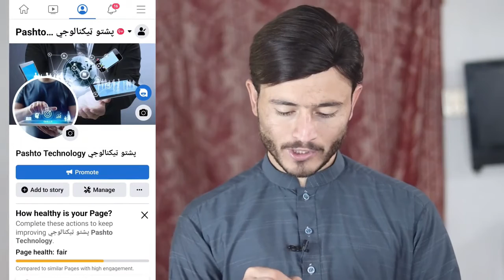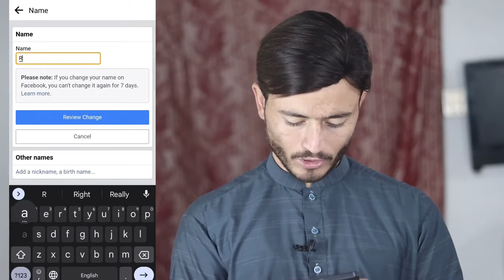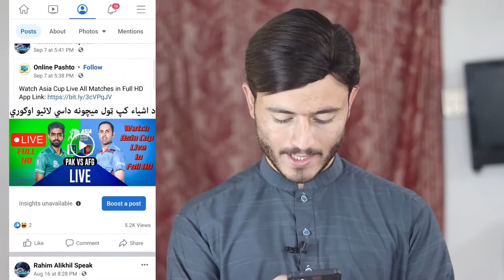How To Change Facebook Page Name | د فيسبوک فيج نوم داسي بدل کړي